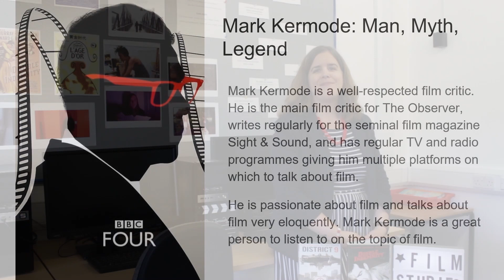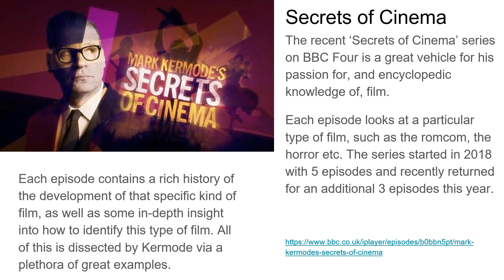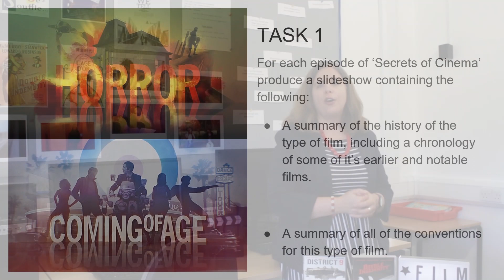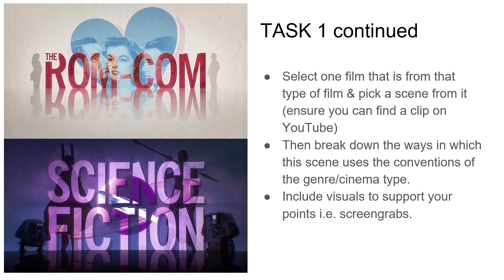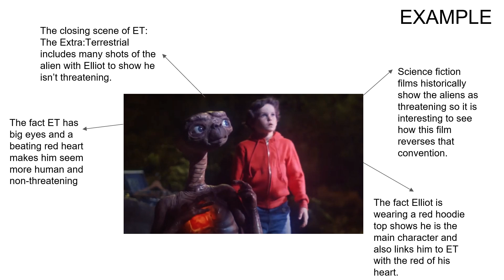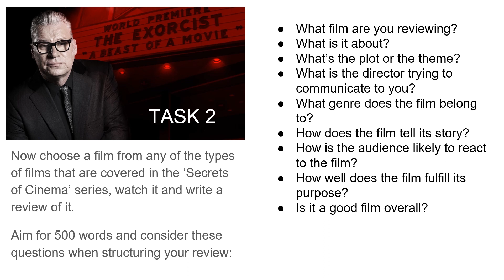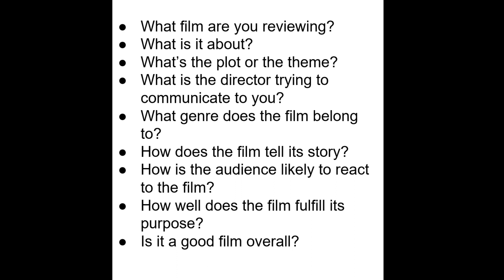Film Studies A Level Summer Work 2020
Andrea Joyce, Course Team Leader, explains the 2020 Summer Work for A Level Film Studies.

If you have any further questions, please email Andrea on and she will get back to you as soon as possible!

Remember to check our website for all the documents you need to complete your summer work